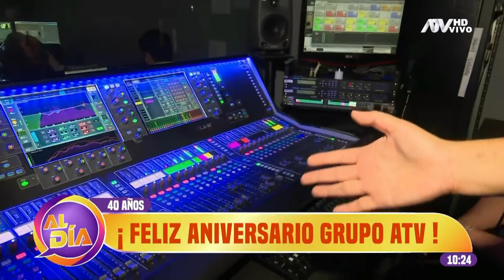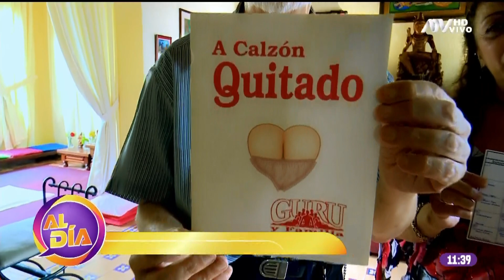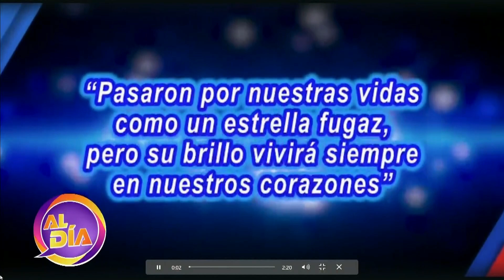ATV Noticias EM y Al Día - 40 Años de ATV (2023)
Cuenta con:
Los Mojarras.
Los de Arriba y los de Abajo (Programa)
40 Años de ATV Reportaje Dia D
Y más.
Enciende la Magia